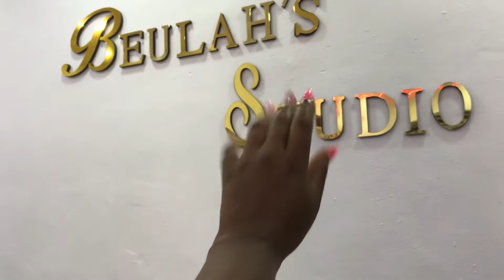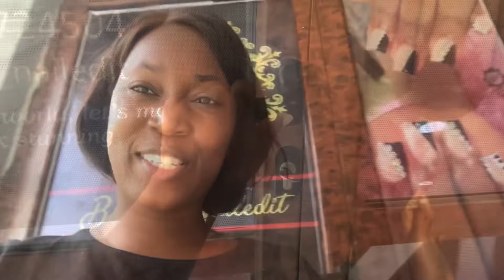WEEKEND VLOG / MANICURE ,MEET MY ELDER SISTER , NAIL DAY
Hi guys, meet my sister Keli Avul and spend
The weekend with us.
Keli Avul link:
Beulah nailed it :

KADI O HISTORY CHANNEL
KADI O LIFESTYLE
KADI O MUSIC BUSINESS
KADI O TIPS
KADI O CHIT CHAT
KADI O TOURISM AND TRAVELS
KADI O KOREAN VIDEOS
KADI O UNBOXING
KADI O ORAIMO